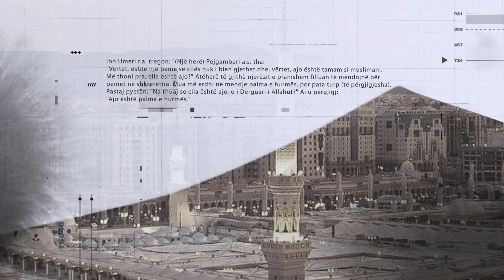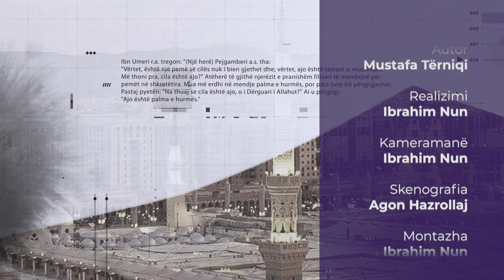Urtësitë Profetike | 28. Xhamia dhe dituria - Mustafa Tërniqi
Emisioni "Urtësitë Profetike"
Çdo të Martë prej orës 18:30 në Peace TV Shqip